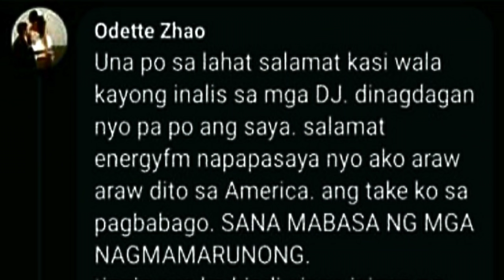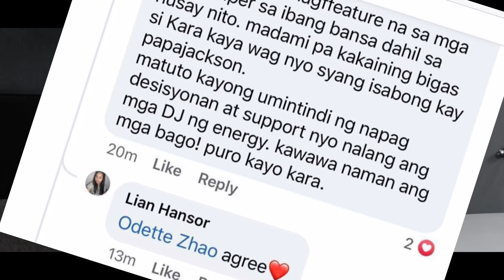Paano ako naging DJ (My journey)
Special thanks to Tita Cora for editing this vlog dahil hind ko na kaya mag edit ng time na to..